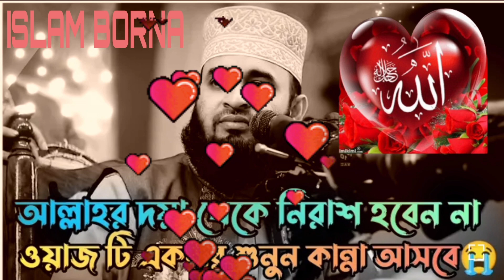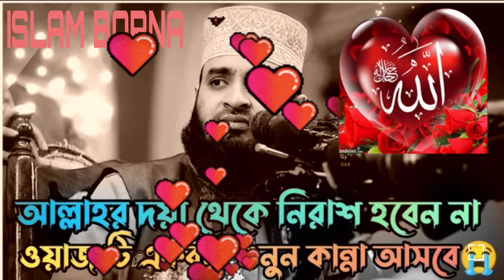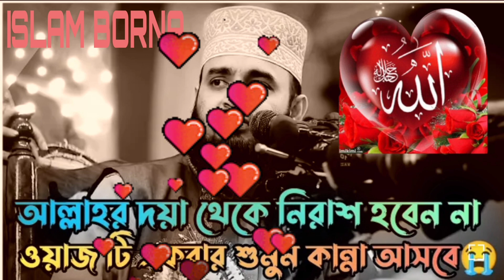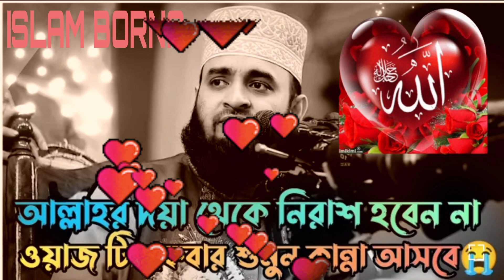আল্লাহর রহমত থেকে নিরাশ হয়ো জানেন না || একবার ওয়াজ শুনুন, কাঁদবেন || ❤️ Islam borna waz 💔